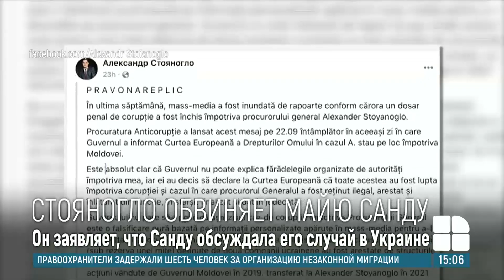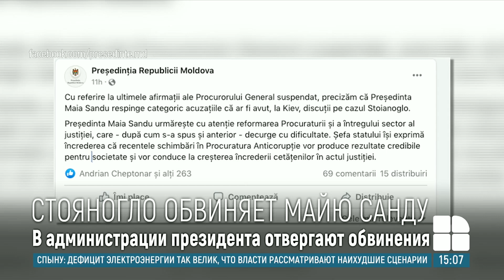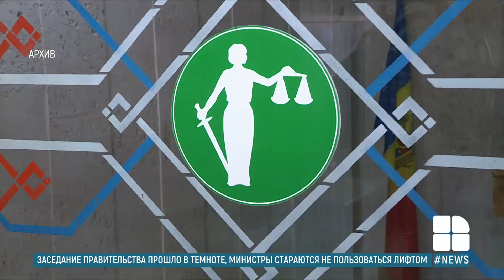Стояногло обвиняет Санду в причастности к фальсификации одного из уголовных дел